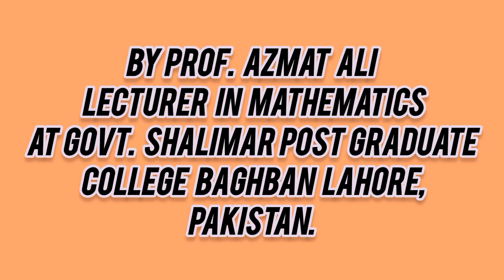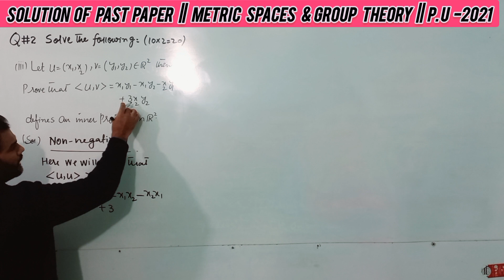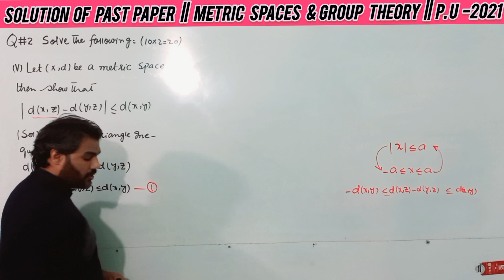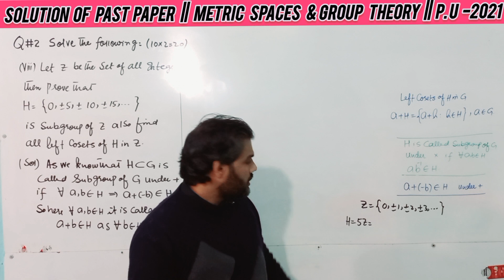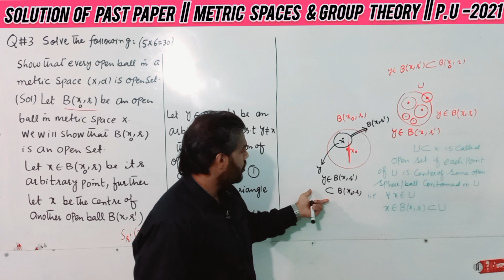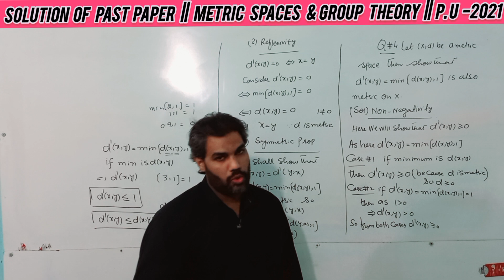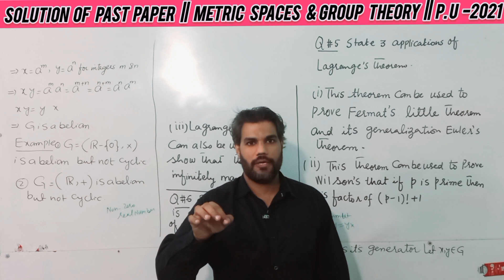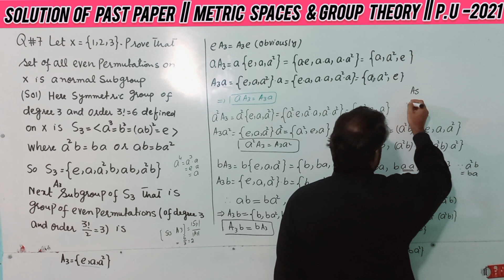B.S MATH|| METRIC SPACES & GROUP THEORY|| SOLUTION OF PAST PAPER 2021||4TH SEMESTER || P.U, MATH-204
B.S MATH|| MATHEMATICS B-IV|| METRIC SPACES & GROUP THEORY|| SOLUTION OF PAST PAPER 2021||4TH SEMESTER || PUNJAB UNIVERSITY|| COURSE CODE 204
This video may be helpful for all students which are interested in Metric Spaces and Group Theory. In this video I shall discuss a past paper of B.S Mathematics of year 2021 related to  Metric Spaces and Group Theory course cod 204 taken by Punjab University.
Following is the link of play list of solved past papers of Punjab university.
Past paper 2021 Metric Spaces and Group Theory 4th semester Punjab University
Q #2 Solve the following short questions. (10*2=20)
(i)State and prove the Minkowski’s inequality.
(ii)Find the limit point of the set (2,5] in (R,d) where d is usuall metric on R
(iii)Let u=(x_1,x_2 ) and v=(x_2,y_2 )∈R^2 then prove that 〈u,v〉=x_1 y_1-x_1 y_2-x_2 y_1+3x_2 y_2 defines an inner product on R^2.
(iv) Define neighborhood of a point and prove that the intersection of any two neighborhood is also its neighborhood
(v) Let (X,d) be metric spaces then prove that |d(x,z)-d(y,z)|≤d(x,y),∀x,y,z∈X.
(vi) Prove that the set C of complex number is group under addition.
(vii) Prove that G={(1,) ̅(3,) ̅(5,) ̅(7,) ̅ } is a group of residue classes under multiplication modulo 8.
(viii) Let Z be the set of all integers then prove that H={0,±5,±10,±15,…} is a subgroup of  Z also find all left cosets of H in Z.
(ix) Define normal subgroup.
(x) Distinguish between permutation and transposition.
 Solve the following long questions. (6*5=30)
Q# 3 Show that every open ball in a metric space (X,d) is open.
Q# 4 Let (X,d) be a metric space then show that d^' (x,y)=min[d(x,y),1] is also a metric on X.
Q# 5 State three applications of Lagrange theorem.
Q# 6 Prove that every cyclic group is Abelian. Give an example of an abelian group which is not cyclic.
Q# 7 Let X={1,2,3}. Prove that all even permutation on X is a normal subgroup.
In this channel you can find videos which may be very helpful to get admission in NUST, PIEAS, UET, FAST, COMSAT, PUNJAB UNVERSITY etc.
THIS VIDEO MAY BE HELPFUL FOR PAKISTANIS, INDIAN, BANGLADESIAN AND ALL THE MATHEMATICS STUEDENTS OF THE WORLS WHO KNOWN URDU LANGUAGE WELL.

(1) ECAT
(2) CSIR
(3)GATE
(4) NET